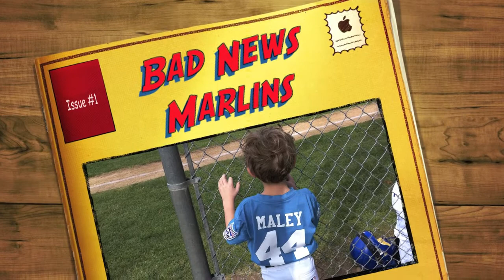Bad News Marlins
This is the second game of the
Bad News Marlins of Fullerton, CA.